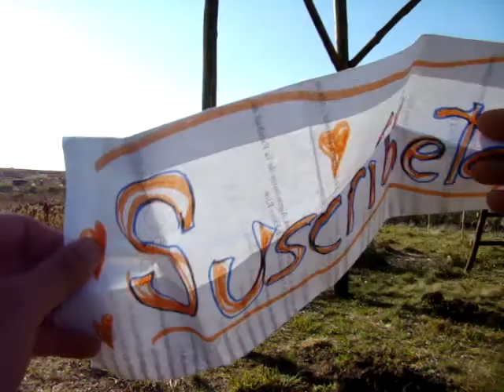81- Casa Ecológica: ODIO al PALO del MEDIO 1 + Siguiendo con la ESTRUCTURA RECTÁNGULO 1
¿Que pasa primero? MIRÁ el Vídeo 80 de la lista Casa Ecológica y DÉJANOS tu COMENTARIO. ¡Gracias por jugar!

En éste vídeo te comenzamos a contar por qué ODIAMOS el PALO CENTRAL en la planta baja. Además seguimos con el armado de la ESTRUCTURA del RECTÁNGULO, colocando TRES COLUMNAS (POSTES de EUCALIPTO). Se enterraron a un metro de profundidad, y luego serán cortados a la altura necesaria. Los POSTES de EUCALIPTOS son del tipo de los que se usan para el tendido eléctrico. Se adquieren ya TRATADOS. Generalmente están impregnados en autoclave (presión/vacío) con CCA- tipo C (Óxidos de Cromo, Cobre y Arsénico). No tenemos información directa del fabricante para brindarte más detalles. En la base aplicamos BREA a una altura de 1,5 metros para mayor protección.

Mostramos el paso a paso con todos los detalles. Vídeo realizado el 22 de septiembre de 2020.

Estaremos subiendo vídeos nuevos con los avances, paso a paso.

Para ver el paso a paso de la obra visitá la Lista de Reproducción Casa Ecológica:

Aguardamos sus comentarios.

Con éstas simples acciones estás brindándonos tu apoyo, ayudando a difundir y a que más personas se animen a realizar casas ecológicas.

¡Gracias!